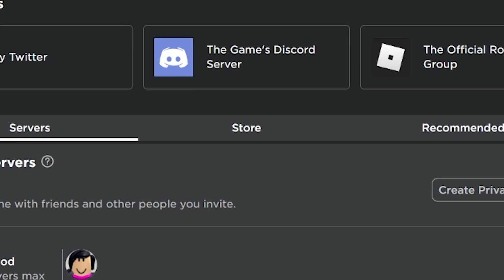*NEW* Ro Ghoul Map Changes!! (Roblox)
Im super excited to see what that thing is on top of the parking garage, if you guys are as well smash that like button for hype!